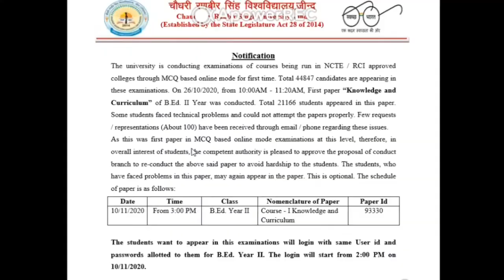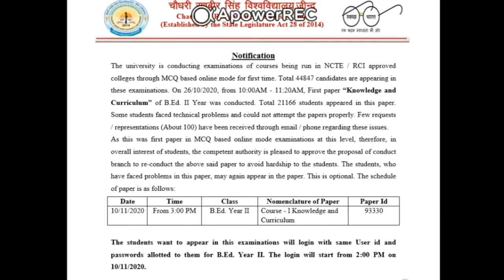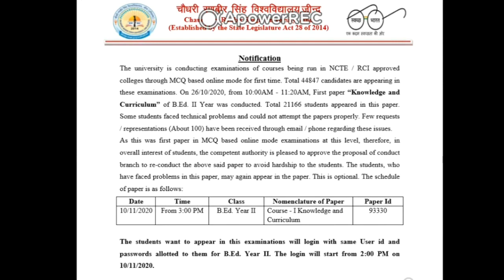CRSU Notice || Re-conduct the Exam || Exam कौन सा और कब होगा?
Hi

About CRSU notice

MJ STUDY present this video .
B.Ed.

HOPE U WILL LIKE OUR CONTENT .